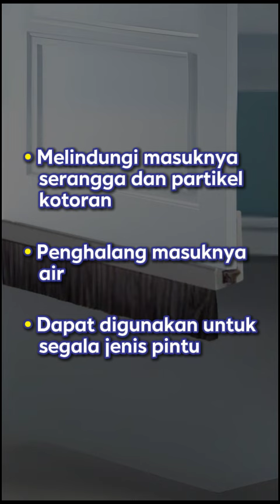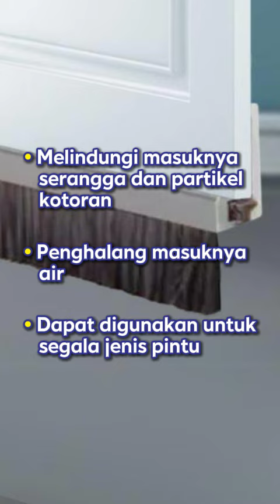800016184 BLIBLI ZEHN RBALU 01AL ALUMUNIUM HAIR